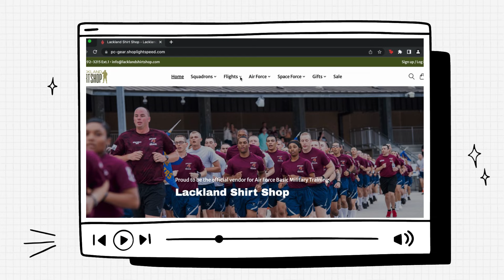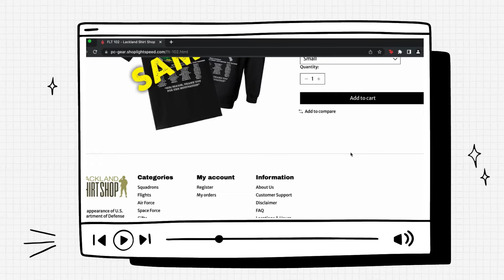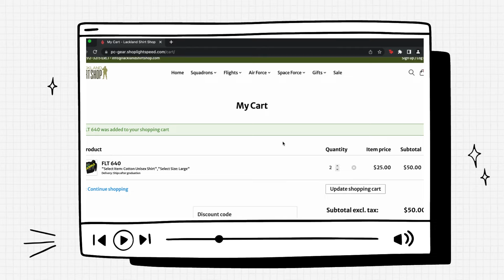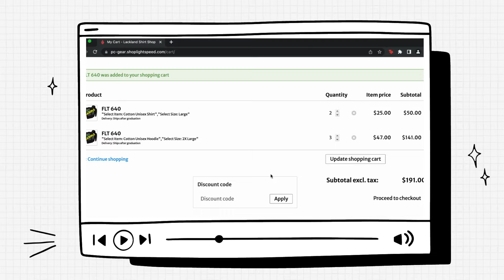How To Order Flight Shirts | Lackland Shirt Shop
In this video, we will walk through how to properly order flight shirts on our website.
Flight shirts are the shirts that are designed by each individual flight and are unique to the airmen.
Flight shirts are pre-ordered before graduation and ship out the week of graduation.
Flight shirts are a great wear to commemorate your airmen's time in basic training.
These are NOT the airman's run shirts. The airman's run shirts can also be purchased on our website as squadron shirts.